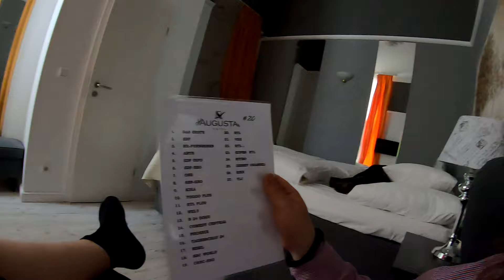Marlies & Tommy machen frei. Vlog # 1003 endlich mal ausspannen